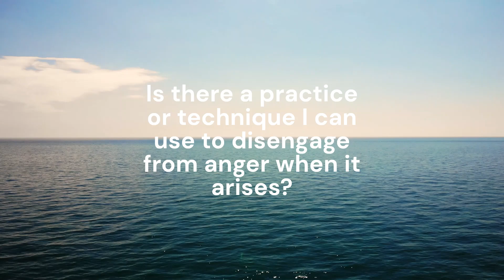Living in the World 2024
How do you live a calm, spiritual life in a world so filled with hate?